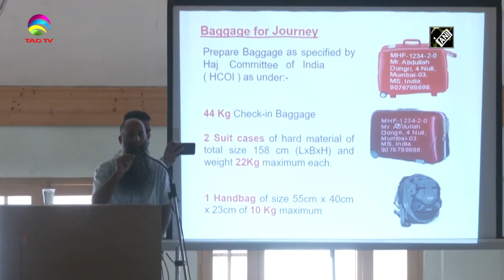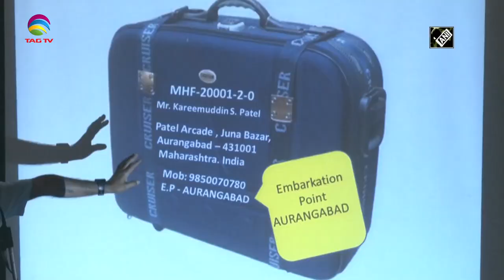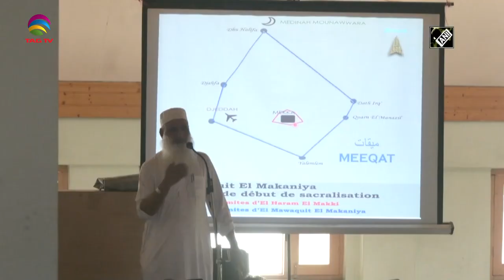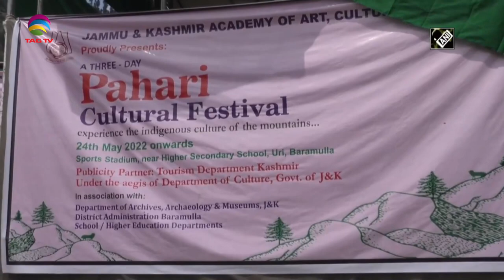Jammu & Kashmir News Bulletin with Haleema Sadia, may 26 , 2022 @TAG TV